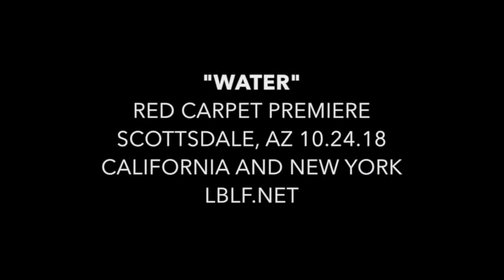Rosie "Water" Theme Song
New horror feature "Water" theme song